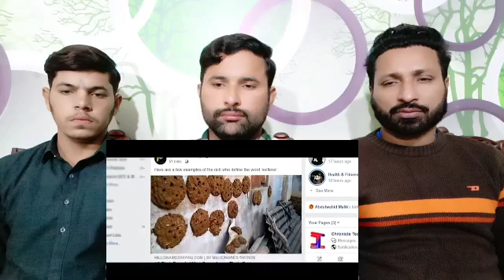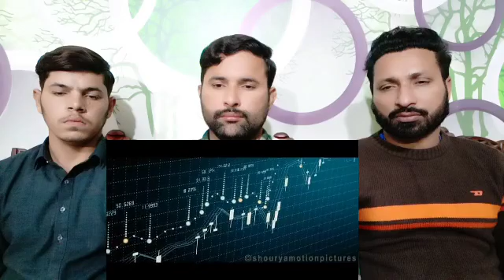WHY IS INDIA GREAT 2 | भारत महान क्यों है 2 | Shourya Motion Pictures | Sourabh Kumar Vinodiya